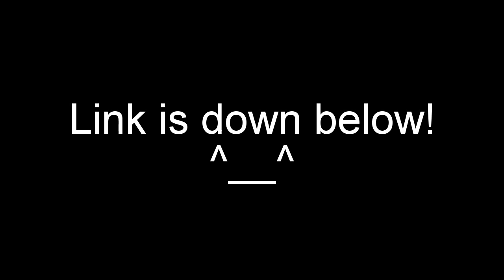Watch this amazing video!!! 4-16-17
It's by Sky Media, and you'll love it!! Really you'll love it!! ^______^ :D XD